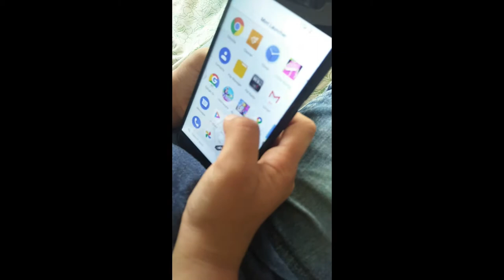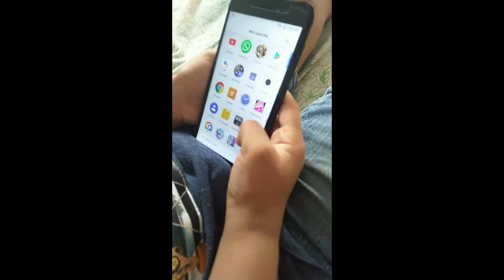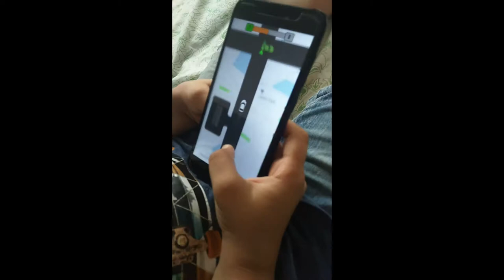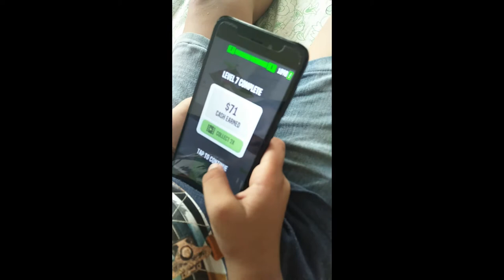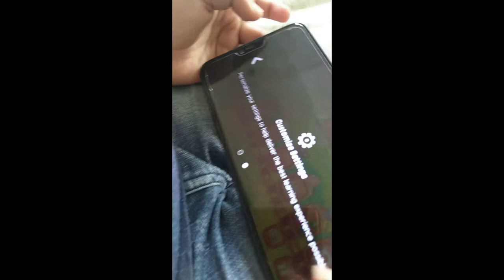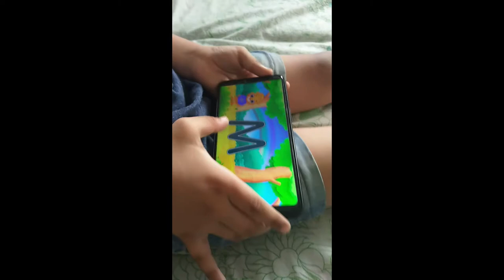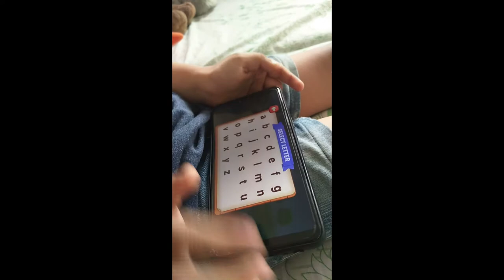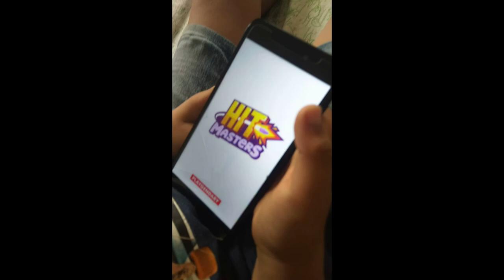Kids games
We are providing the links here just to help you out to indulge the kids in learning games or the games that will add to the sharpness of them .
1. RV apps ABC TRACING

2. RV apps numbers tracing

3. RV apps shapes

4. Pick me up

5. Magic tiles

6. Flow free

7. sand balls

8. worms

9. block puzzle